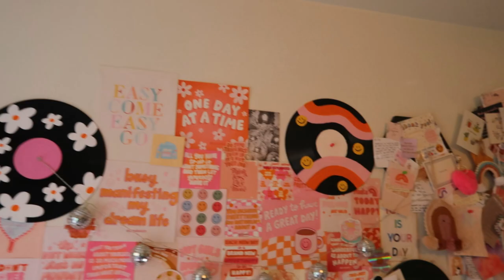Studio Vlog ☻ New Logo?! Punch Needle Keychains, Fun Brand Collab, + Cook with me!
Hi Friend! ☺
Today's vlog is kinda allllll over the place. Life has been real hectic the past couple weeks because of a big exciting life change! This footage was originally intended for a longer video, but with my office now looking like it barely survived a natural disaster, I wasn't able to do anymore filming lol. The next video will I post will be a moving vlog!

If you read this far, comment "lasagna fam" below :P

Let me know what other types of videos, crafts, or activities you'd like to see from me in the comments below!

Find Digital Freebies on my Website!